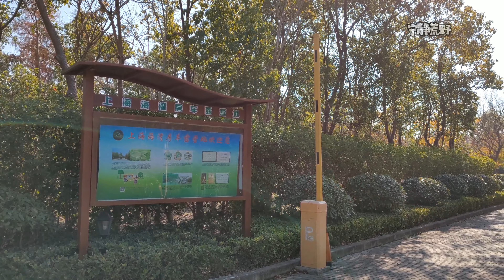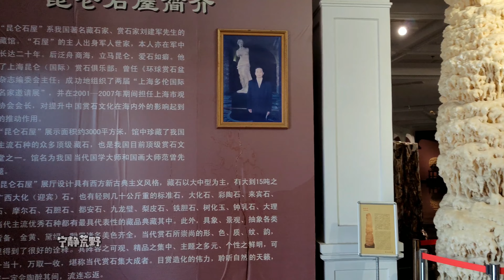深秋红叶！上海海湾国家森林公园（扫拍版），4K超高清旅游风景-魔都上海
上海海湾国家森林公园位于奉贤区五四农场境内，是上海目前较大的森林公园，森林公园紧邻杭州湾海边，深秋红叶非常吸引人。